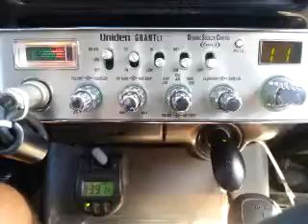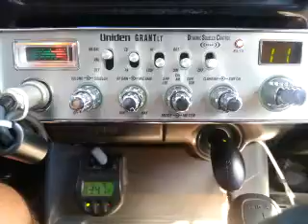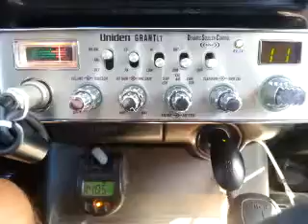11-06-2015 ModSqd 42TX 609NJ 187TX 1625MD